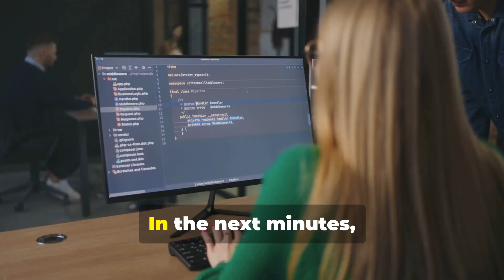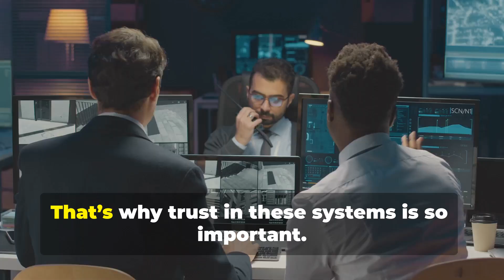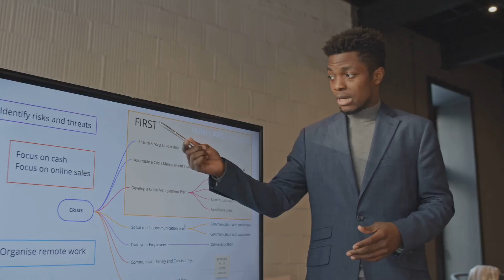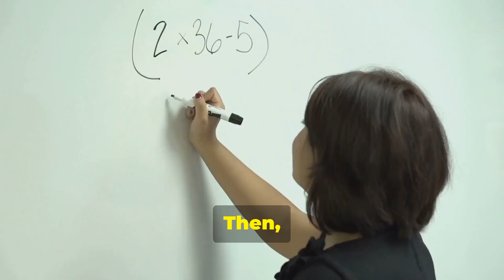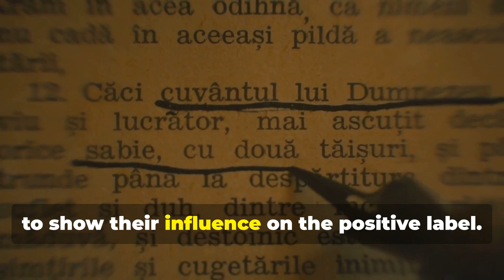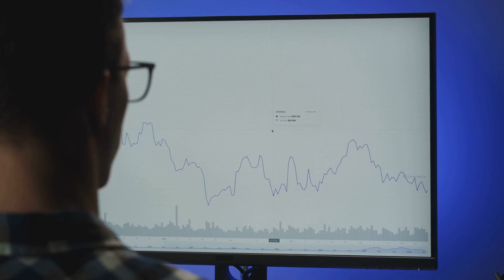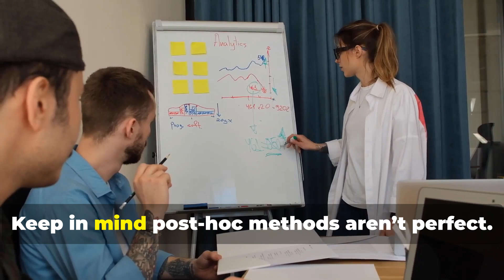Unlocking Black-Box AI Models: Post-Hoc Explainability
💖 Support BrainOmega

🎥 In this lightning-fast deep dive, we’ll unlock the power of post-hoc explainability—showing you how to peek inside any black-box model in just seven minutes!

🔖 Chapters & Timestamps
00:00   1. Intro & Why Explainability Matters
00:46   2. What Is a Black-Box Model?
01:40   3. Intrinsic vs. Post-Hoc Explanations
02:56   4. Main Post-Hoc Families (LIME, SHAP, Saliency…)
03:30   5. Quick Demo: SHAP on a Classifier
03:33   6. Real-World Use Case: Healthcare & Finance
05:56   7. Key Takeaways & Next Steps
05:45   8. Outro & CTA

• Black-Box Demystified – Understand why state-of-the-art models are “opaque” and when you need explanations.
• Post-Hoc Toolkit – Get a quick survey of feature-importance, saliency maps, ... .
• Hands-On Example – See SHAP values in action on a pre-trained classifier—no retraining required.
• Practical Impact – Learn how explainability boosts trust in high-stakes domains like medicine and finance.

 1. Speedy Clarity – A full explainability overview in five minutes flat.
 2. Zero Jargon – Intuitive analogies (think “flip-the-feature” demos) make complex ideas click.
 3. Ready-to-Use – Apply these methods to your existing models—no extra training needed.

👍 If you found this helpful, please:
 1. Like 👍
 3. Share with your ML colleagues & friends

💬 Join the conversation:
• Which post-hoc method will you try first? LIME vs. SHAP vs. counterfactuals?
• Got a black-box use case you’re stuck on? Tell us below!